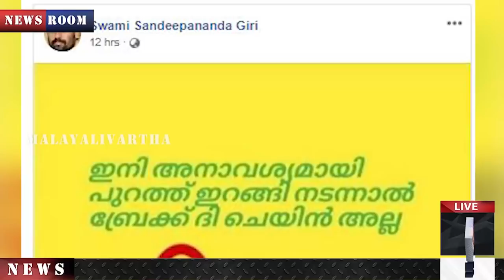സ്വാമി വീണ്ടും കലക്കി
കൊറോണ പടരുന്നത് തടയാന്‍
കേരള പോലീസ് കണ്ടുപിടിച്ച വാക്‌സിനേഷന്‍
സന്ദീപാനന്ദഗിരി പുറത്തുവിട്ടു